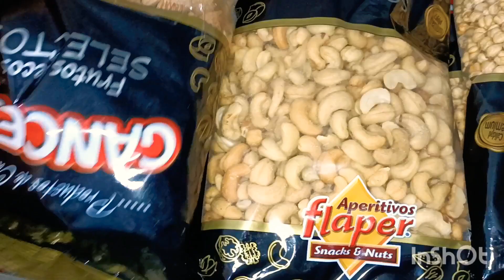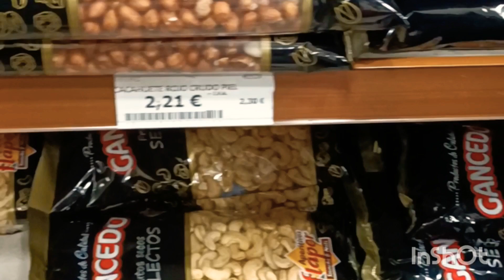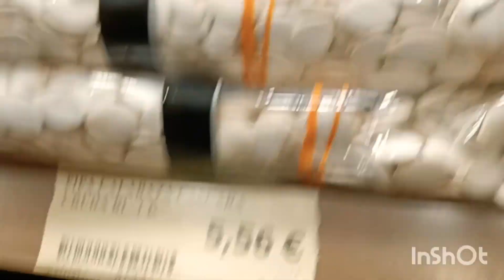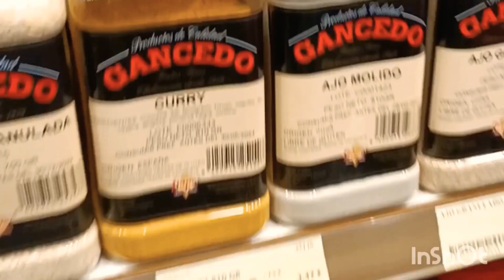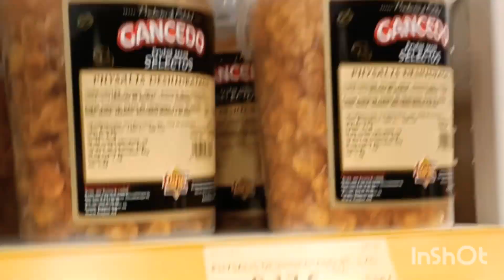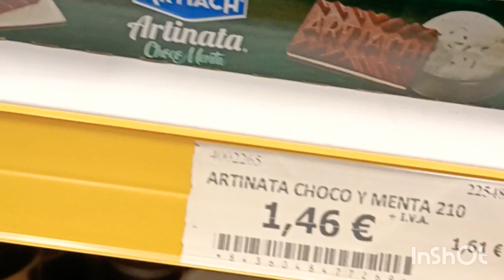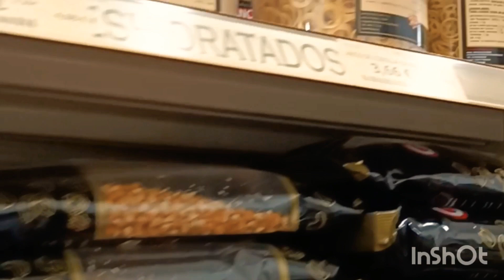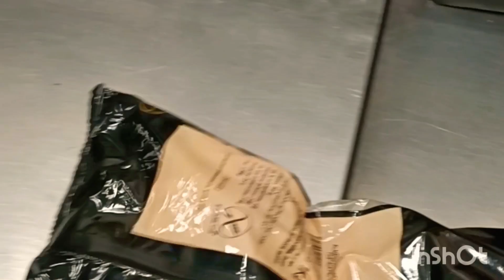merca madrid سوق الجملة والاثمنة فيه رخيصة بزاف